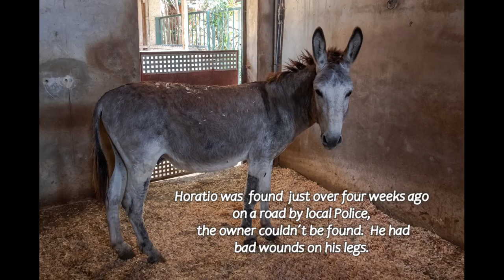Horatio the donkey turned out for the first time - Easy Horse Care Rescue Centre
This donkey was found by local Police wandering on a road. No owner could be found, he had no chip so the rescue centre was contacted. He had bad wounds to his legs which healed quite quickly when treated with antibiotics. He has now been introduced to the other donkeys.